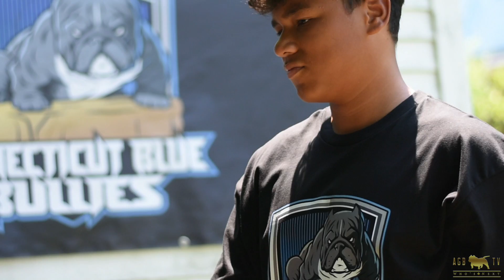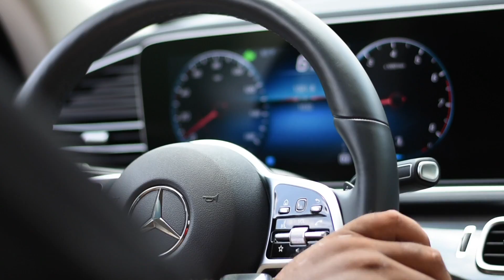AGBtv: Connecticut Blue Bullies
Rob from Connecticut Blue Bullies shows some of his dogs and shares some of the plans he has for the future. Thanks for having us come check out your yard .